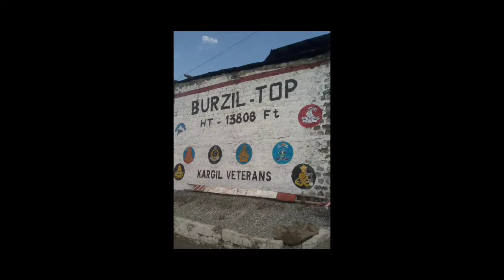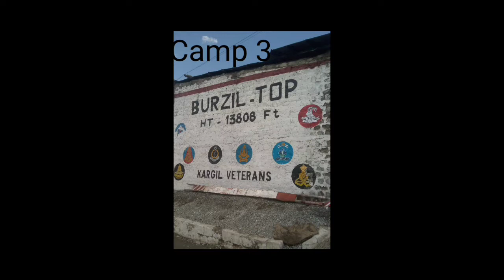shina song || with minimarg tour free ❤️ || jabir khan Jabir song || shina new song gb